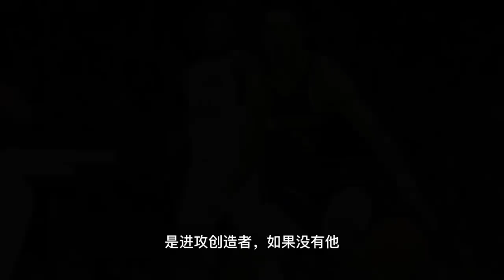金州拖地王？失誤帽子戲法！高居聯盟第一！庫裡耐心有限！勇士會後悔的！ 拉克布發話！下賽季總薪資將達到4億！不贏冠軍就得有人走！NBA